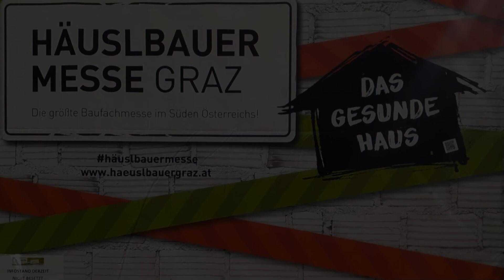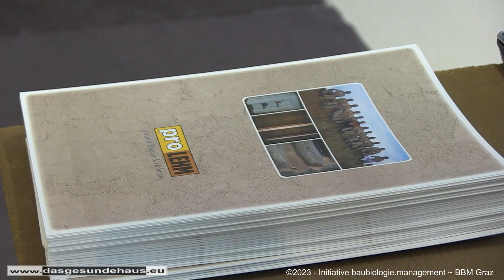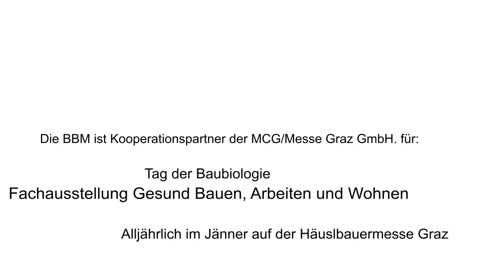06 Pro Lehm Messe Nachlese 2023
Der Lehmputz ist für viele der beste und erstrebenswerteste Innenputz im Eigenheim. Das hat vielerlei Gründe, und alle tragen zu einem angenehmeren Wohnumfeld bei. Unser langjähriger Partner Pro Lehm hat viele Menschen mit dem wertvollen Putz verwöhnt.
Copyright: Videos by bbm Graz - download nicht erlaubt - dafür jedoch eine Verlinkung (z.B. "i-frame" auf diesen Film) - Music by Magix Soundpool.